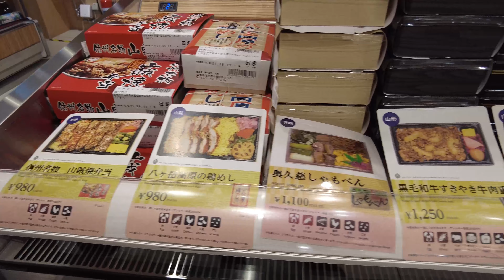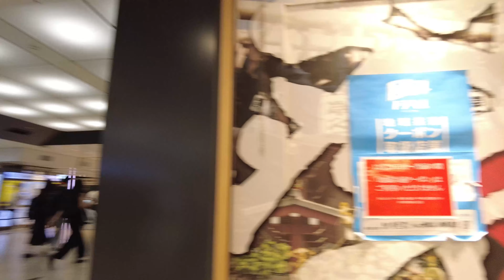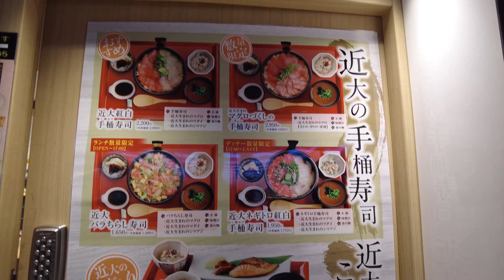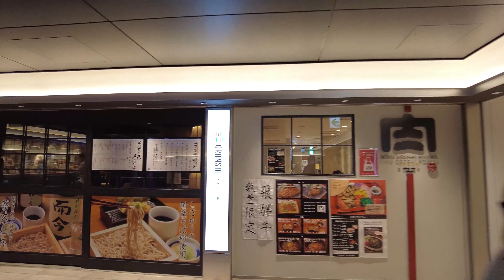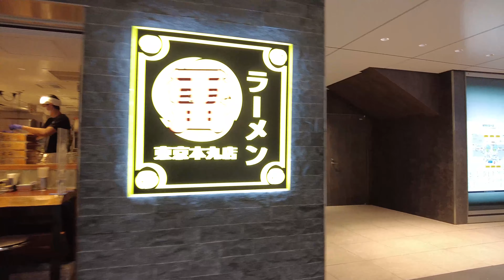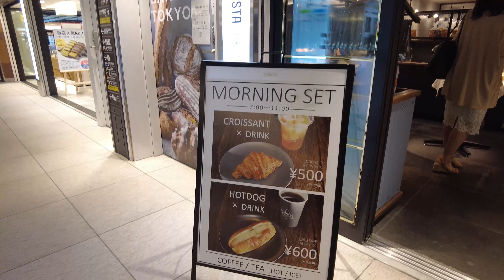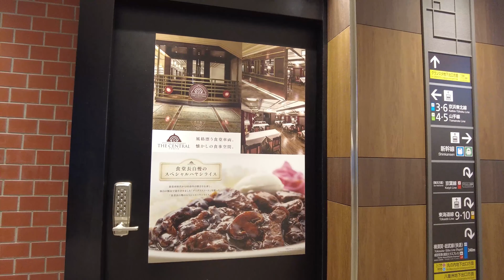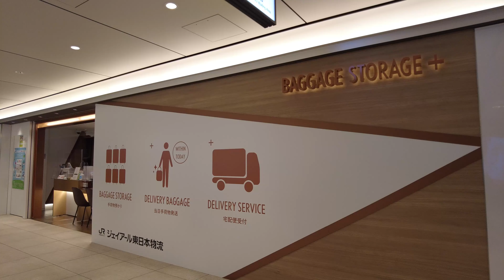【Tokyo Walk】Astonishment‼The evolution of Tokyo Station is too convenient (2021.09)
Date：09/2021 10:00a.m

Let's walk around Tokyo(Japan) together.
Let's walk around  Tokyo Station platform together.

Even though it's inside the station, it's like a shopping center？
Department store？and you'll be surprised!

There are many station lunch boxes at Tokyo Station,
and they are very delicious!

If you come to Tokyo Station,
Please try the ekiben.